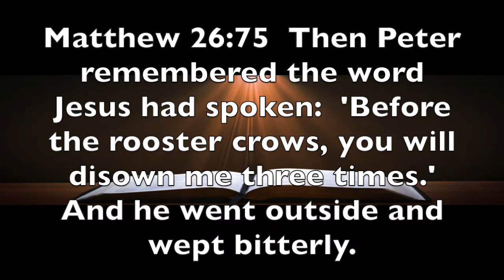Matthew 26:75 Great Ability Doesn't Come Without Defeat/Failure Along the Journey